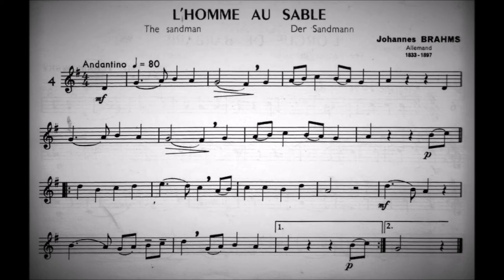La Trompette Classique Volume A - 04 (L´HOMME AU SABLE Johannes BRAHMS )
La Trompette Classique en Trois Volumes Gradués par Pierre Pollin et Henri Classens - VOLUME A
L´HOMME AU SABLE Johannes BRAHMS (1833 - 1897) M.M = 80